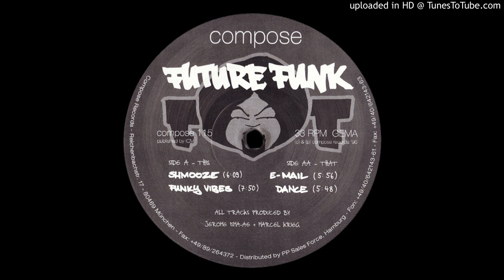Future Funk - Funky Vibes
1996

128kps